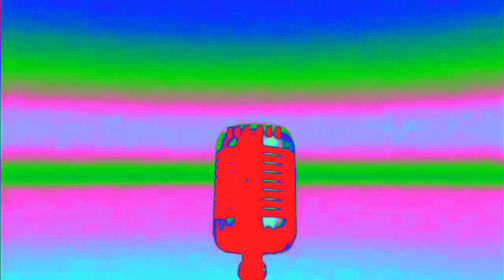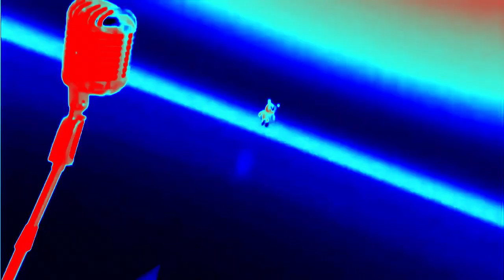Kummipea Gummy Bear Estonian Effects (IL Vocodex Effects)